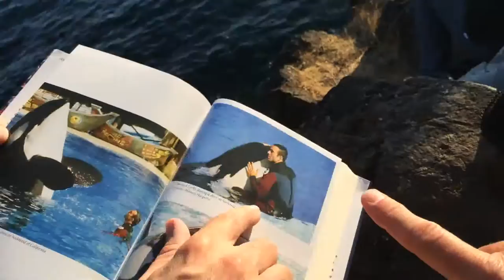John Hargrove talks about Corky at Superpod4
John Hargrove at Lime Kiln State Park during Superpod4 July 23, 2015 talks about how Corky is intelligent, kind, and protective.